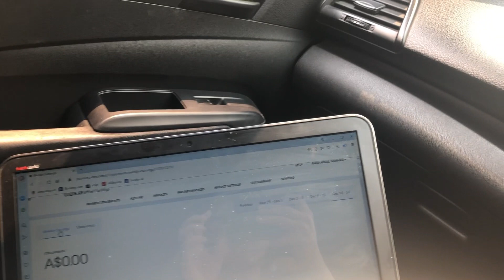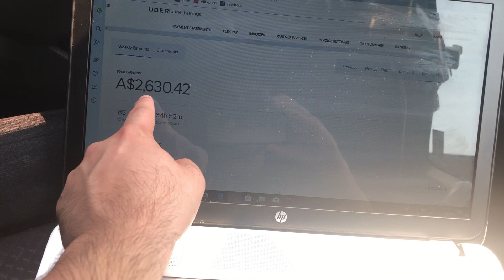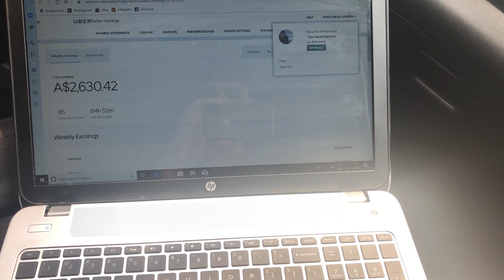How much i Earn from Uber|My secret|Drive uber in Australia|Student life